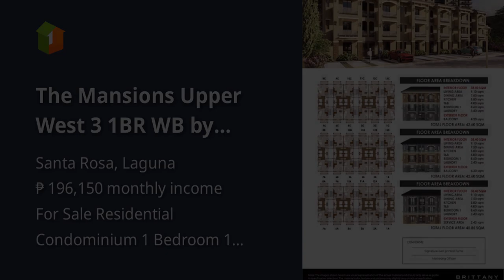The Mansions Upper West 3 1BR WB by Brittany Properties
Condominiums and Apartments For Sale in Santa Rosa, Laguna: Santa Rosa, Laguna